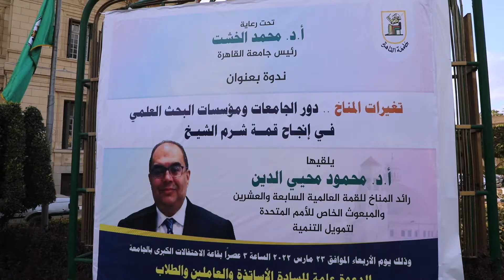د. الخشت يطلق مسابقات بحثية في التغيرات المناخيةللأساتذةوالطلاب خلال ندوةدور الجامعات في إنجاحCop 27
د. الخشت يطلق مبادرة بحثية حول التغيرات المناخية للأساتذة والطلاب بجوائز 100 ألف جنيه خلال ندوة دور الجامعات ومؤسسات البحث العلمي في إنجاح قمة شرم الشيخ

مسابقة لأحسن مشروع تخرج يقدم تقنيات تطبيقية لتخفيف التغيرات المناخية

مسابقة للحوكمة البيئية ومسابقة بحثية كبرى لعلماء الجامعة للمشروعات قابلة التطبيق جوائزها مليون جنيه

أعلن الدكتور محمد عثمان الخشت رئيس جامعة القاهرة، إطلاق جامعة القاهرة عدة مسابقات فيما يتعلق بقضية التغير المناخي لكل من العلماء والطلاب بالإضافة إلى مبادرة للحوكمة البيئية، وذلك في إطار الاهتمام بقضية التغير المناخي، والواجبات التي يجب القيام بها للإعداد لقمة المناخ في شرم الشيخ.

وأشار رئيس جامعة القاهرة، إلى أنه تم إطلاق مسابقة بحثية كبرى لعلماء جامعة القاهرة للتقدم بمشروعات بحثية قابلة للتطبيق تصل جوائزها إلى مليون جنيه بشرط اقتراح تقنيات قابلة للتطبيق.

كما أعلن الدكتور الخشت، عن مبادرة بين طلاب السنة النهائية بالجامعة بكليات الهندسة والزراعة والطب والعلوم وغيرها، وهي مسابقة قائمة على تقديم مقترحات بحثية للحد من تغيرات المناخ ويتم من خلالها تقديم مشروعات بحثية لقمة المناخ المقرر انعقاده في نوفمبر القادم بمدينة شرم الشيخ، ويكون مجموع جوائزها 100 ألف جنيه.

ودعا رئيس جامعة القاهرة، خلال الندوة التي أدارها عن تغيرات المناخ .. دور الجامعات ومؤسسات البحث العلمي في إنجاح قمة شرم الشيخ والتي حاضر فيها الدكتور محمود محي الدين، إلى ضرورة وجود بروتوكول عن الحوكمة البيئية ومتطلباتها، حيث أطلق مسابقة لتقديم أفضل بروتوكول عن الحوكمة البيئية ومتطلباتها، مع تخصيص جائزة قدرها 100 ألف جنيه، موجهًا الدعوة إلى مختلف الجامعات والمؤسسات البحثية للمشاركة في هذه المبادرات، مضيفًا أنه سوف يتم عمل نموذج محاكاة لطلاب الجامعة في مؤتمر الدول الأطراف في اتفاقية الأمم المتحدة الإطارية بشأن تغير المناخ بالتعاون مع الوكالة الأمريكية للتنمية الدولية.

ولفت الدكتور الخشت، إلى أن جامعة القاهرة أطلقت بشكل مسبق مبادرة للمشروعات البحثية للأستاذة والباحثين، وفازت بتمويل بنحو 36 ألف جنيه استرليني من المجلس الثقافي البريطاني في مشروع بحثي للحد من تأثيرات وتغييرات المناخ، مضيفًا أن الجامعة وقعت بروتوكول تعاون مع وزارة البيئة حول إعداد برامج جامعية لعلوم البيئة من خلال مشروع إدارة تلوث الهواء والتغيرات المناخية بالتعاون مع البنك الدولي.

وأشار الدكتور الخشت، إلى ضخامة التحديات التي تواجه مصر والعالم أجمع ومستقبل البشرية، مؤكدًا ضرورة العمل على التخفيف من التغيرات المناخية والتكيف معها والتركيز على التوعية بالتغيرات المناخية لتغيير السلوك من خلال تنظيم ورش العمل.

وأكد رئيس جامعة القاهرة، أن تغيرات المناخ لا تختص بكليات بعينها بل تشارك بها مختلف كليات الجامعة، موجهًا كلية الحقوق بتقديم بعض المقترحات التشريعية للبرلمان المصري حول تغيرات المناخ وتأثيراتها المختلفة.